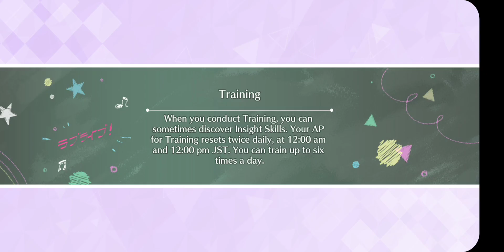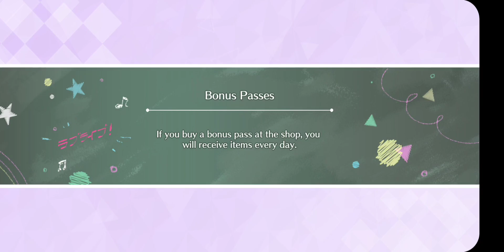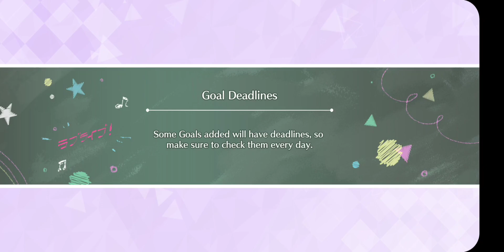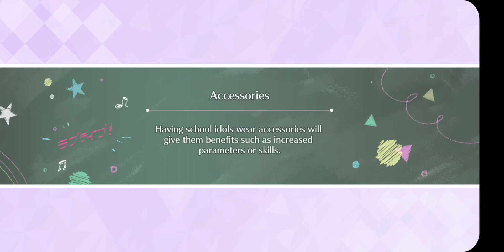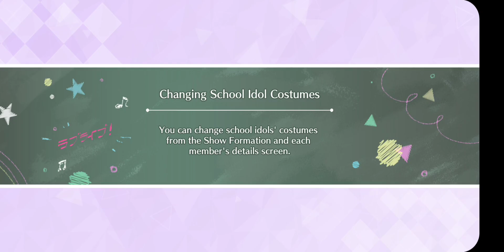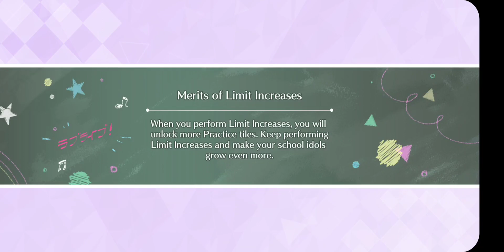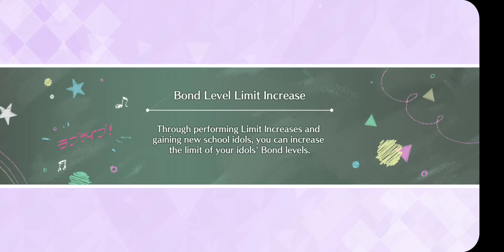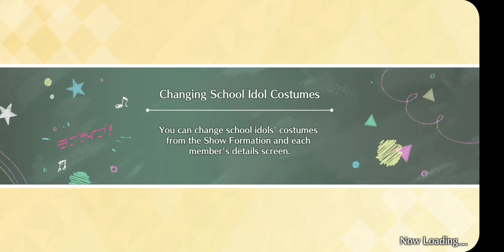SIFAS - Dream Live Parade Skill Types on Stage Part 2(including all 3 bonus stages)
Well that was...fun. I'm gonna miss DLP :c